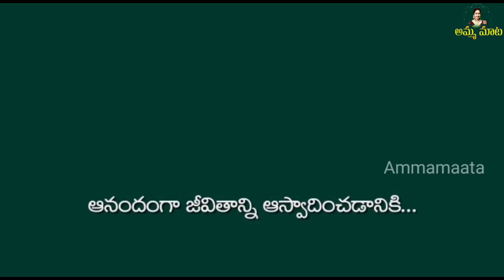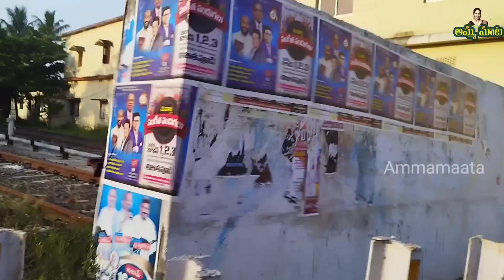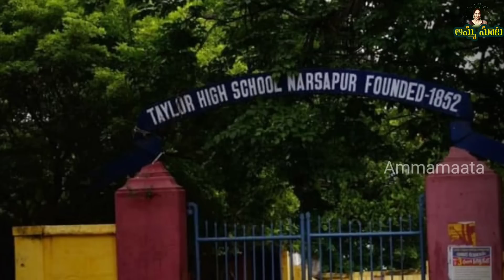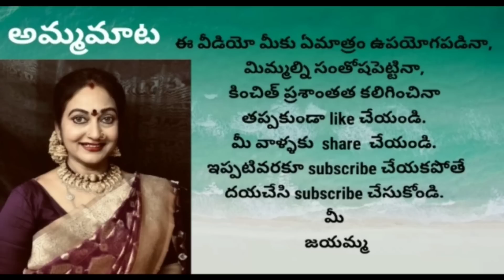ఎంబేరుమన్నార్ దేవాలయం|నర్సాపురంవెళ్తే తప్పనిసరిగావెళ్ళేచోట్లు|ఎంజాయ్ చేయటానికిఎక్కడికోవెళ్ళక్కర్లేదు